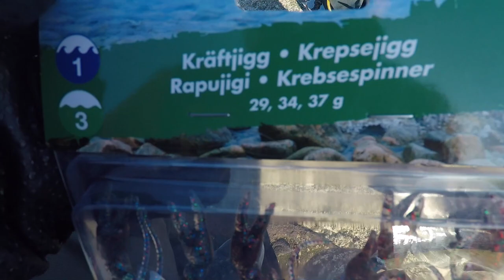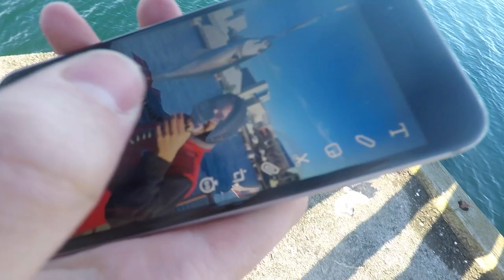FISH & SHITS | VLOG 2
Hi again my friends!
Today me and Scheppa had company from the legend that is Martin Bug!
Please follow him on VSCO, he is very influental (not like influenza)!

Products we used in this video:
Shimano Rod